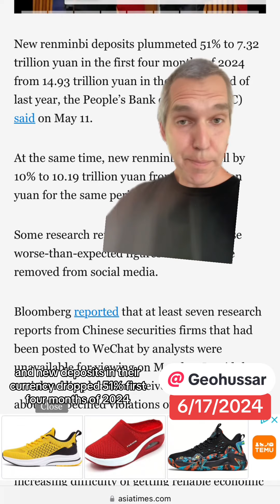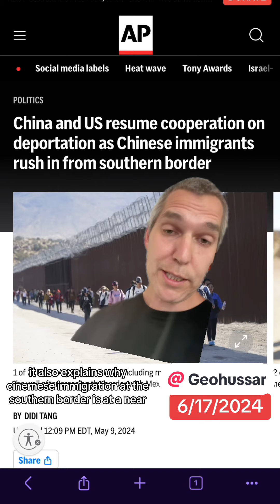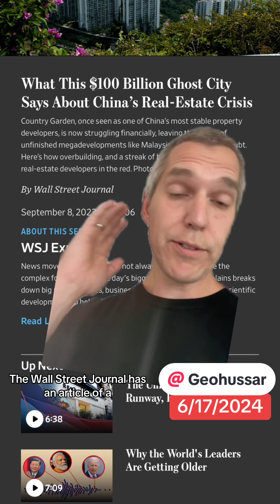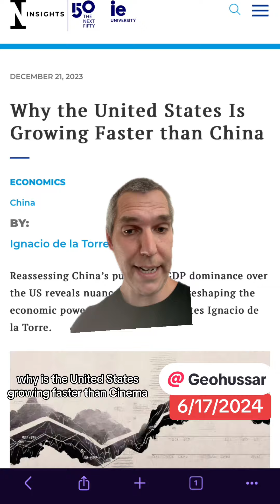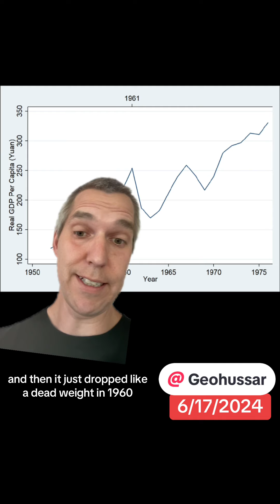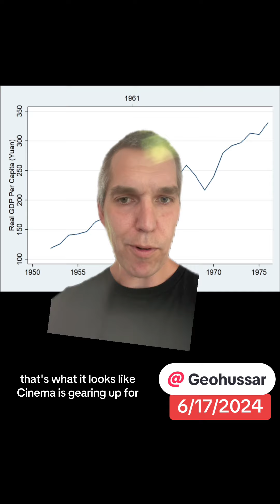The United States economy grew faster than China in 2023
The United States economy grew faster than China in 2023, at 6.75% vs 6% in nominal gdp which does not account for inflation. Since The US has high inflation amd their competitor has deflation, The US has more to show for it.